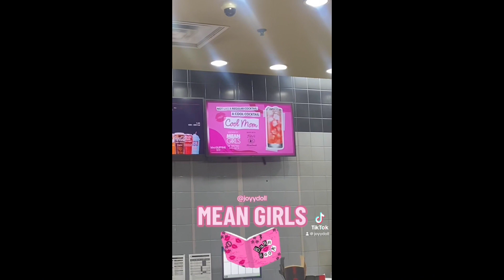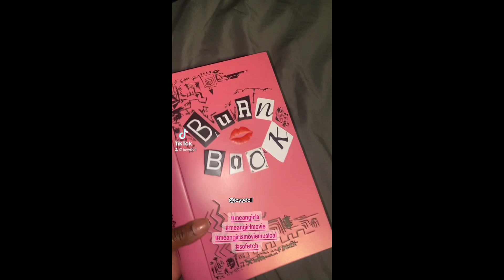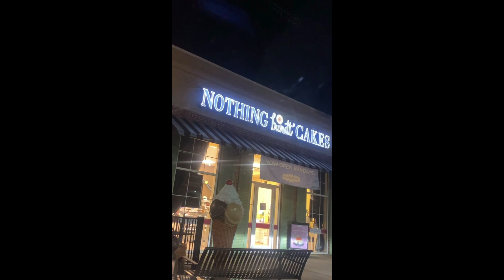Weekend vlog 1